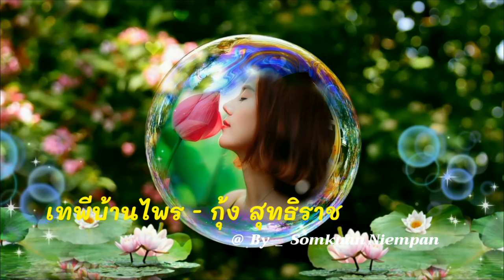เทพีบ้านไพร กุ้ง สุธิราช 4k 60fps Video @ By _ เปรี้ยว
4k 60fps Video : เทพีบ้านไพร - กุ้ง สุธิราช

.เตือนกัน นะแม่ตาหวานบ้านนา
ไปหลงเมืองฟ้า หลงเมืองฟ้า แล้วลืมบ้านเรา
อย่าไปเพลิน อย่าไปเดินตกน้ำเน่า
บอกก่อนนะสาว ก่อนที่เจ้าจะเสียใจ

.ลมเย็นเย็น บ้านเราดีกว่าห้องแอร์
มีพ่อมีแม่ พ่อและแม่ที่คอยห่วงใย
เจอะแต่คน เอาเปรียบหน้ามนจนร้องไห้
กลับมาเถอะทรามวัย ก่อนดวงใจจะเสียน้ำตา

.ไอ้หนุ่มเมืองกรุง หมายมุ่งมาหลอก
แต่พี่บ้านนอก ไม่คิดหลอกเลยหนา
หนุ่มหน้าใสใส แต่น้ำใจเหมือนนักฆ่า
กลับมาเถอะกานดา เสียเวลาอยู่ทำไม

.คนจนจน แต่จริงใจมีให้เห็น
โอแม่เนื้อเย็น เจ้าจะได้เป็นเทพีบ้านไพร
เหนื่อยก็พัก อยากก็ทำ ไม่ต้องแข่งใคร
อยู่อย่างสบายใจ เจ้ากลับเมื่อไรจะไปขอแต่ง